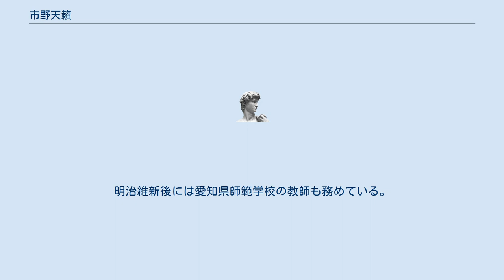市野天籟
市野 天籟（いちの てんらい、天保元年（1830年） - 明治19年（1886年）4月23日）は、尾張国名古屋土居下に居住した詩人・儒学者。
名は靖、字は節夫、通称は俊蔵。
天籟、または無絃琴堂と号した。
その住居から「御土居下の詩人」とも称された。
 文政13年（1830年）、御亭下御手筒組の安井英助の三男として生まれる。
8歳で父から唐詩選の句読、9歳からは渡辺某について読書・算術・書法の手ほどきを受けた。
 15歳の時に叔父の市野清左衛門の養子となって御土居下御側組同心の市野家を継いだ。
御土居下御側組は危急の際に藩主を城から脱出させて藩領の木曽まで無事に逃がすという極秘の任務を与えられた同心組であり、市野家は文政年間に御土居下御側組に加わって以降、代々城中に勤務しながらこの任務に備えていた家である。
天籟はこの任務にあたりつつ、鵜飼蘭斎に師事して学問を続けた。
同時に剣法・柔術・謡曲・茶道・華道等も嗜んだが、20歳でこれらの芸事を廃して沢田眉山に師事して学問に専念した。
5年後に眉山が没した後は、阿部松園、秦松洲に師事したほか、森春濤、奥田大観から詩を学んだ。
また、佐藤牧山、鷲津毅堂とも親交があった。
天籟は特に詩を得意としたことから「御土居下の詩人」と称されるようになった。
御土居下御側組は足軽身分の軽輩であったにもかかわらず文武に秀でた者が多かったが、特に幕末に他の同心組と比べて彼らの学問水準が高かったのは、諏訪水太夫と天籟が出たためとされる。
 天籟の博識は藩の知る所となり、慶応元年（1865年）8月に小納戸詰格に抜擢されて内庫の図書の管理を任されるとともに、近臣の授読を兼ねた。
明治元年（1868年）2月に小納戸話役懸格、12月に小納戸詰組頭格に進み、明治2年（1869年）には藩主の家従となっている。
禄も次第に増加して、最終的に13石3人扶持となった（御土居下御側組同心は7石2人扶持）。
明治維新後には愛知県師範学校の教師も務めている。
 明治19年（1886年）4月23日没。
享年57。
無絃院琴堂日靖居士と法諡され、常徳寺（のちに移転・改称し、現在は名古屋市千種区にある常楽寺）に葬られた。